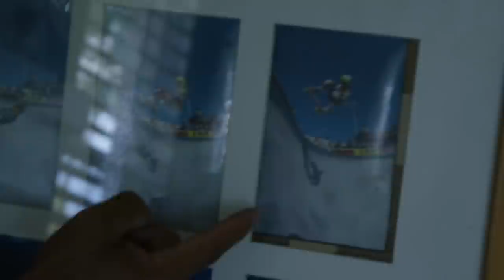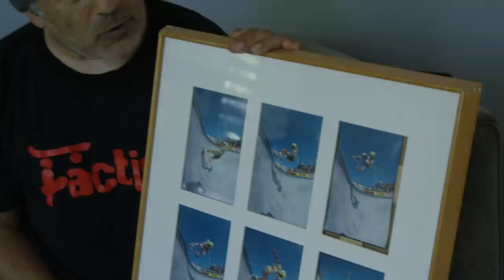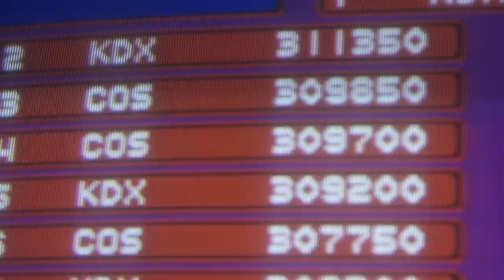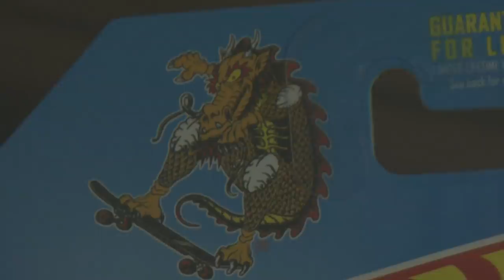Steve Caballero’s Extremely Rare Collection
He was kind enough to give us the grand tour of his home, a haven of collectibles, recently to show us the kind of stuff a skater who has been pro for most of his life might be into. Whatever you need, Cab's probably got it somewhere.